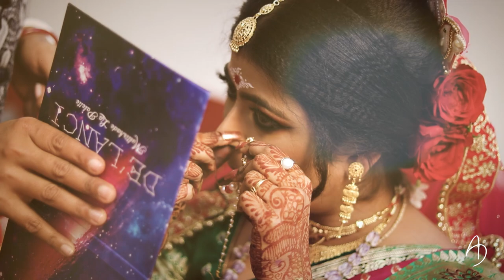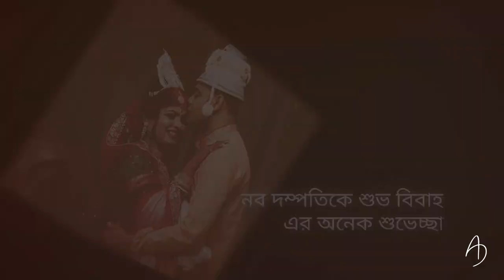Aparna Weds Abhishek Wedding Highlights 2022 | বালা নাচো তো দেখি | Ajay Dey Photography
Aparna Weds Abhishek Wedding Highlight
Bangla bride and groom
বালা নাচো তো দেখি

Song Credits
Vocals - Iman Chakraborty
Acoustic Guitar and Mandolin - Sunny Karmakar
Flute - Rupak Mukherjee
Rhythm and Percussions - Nilanjan Ghosh and Tushar Banerjee
Backing Vocals - Arundhati Chowdhury, Ashmi Nandy and Meenakshi Mukherjee
Music Programming, Audio Production, Mixing and Mastering - Nilanjan Ghosh
Picturized On - Roshni Bhattacharya, Iman Chakraborty
Jewellery Courtesy - P.C. Chandra Jewelers
Edit - Pratim Chakraborty
Production - B-Indi Productions
Director - Ritwik Singha
DoP - Anir
Choreographer - Subham Basu
Post Production Studio - SSAVLAB
DI Colorist - Soumalya Mallick